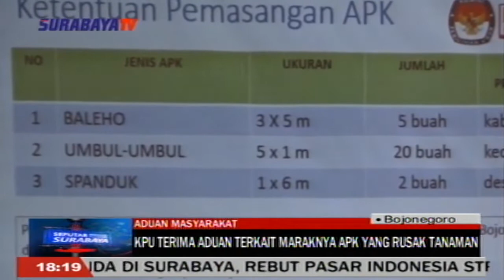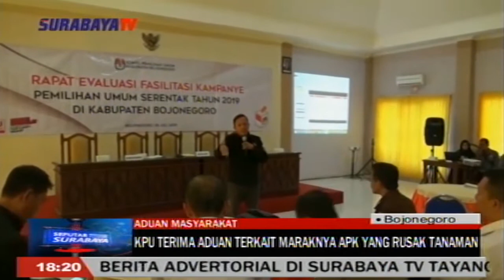KPU TERIMA ADUAN TERKAIT MARAKNYA APK YANG RUSAK TANAMAN